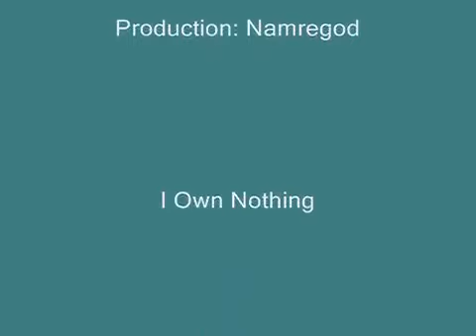Alan Jackson - Hole In The Wall